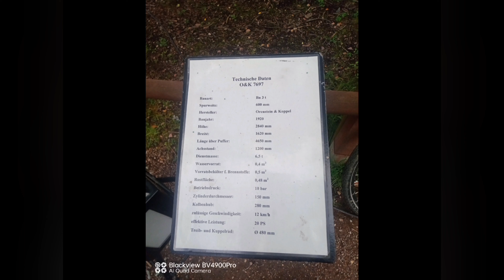Ausflug in Niederwürschnitz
Bearbeitet von YouCut last ein like und ein Abo da und aktiviert die Glocke um keine Videos mehr zu verpassen